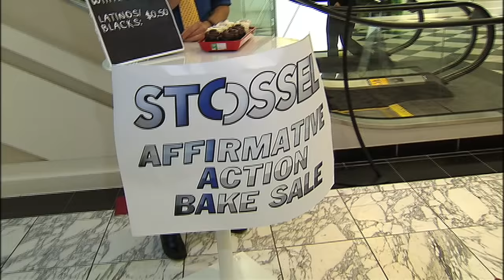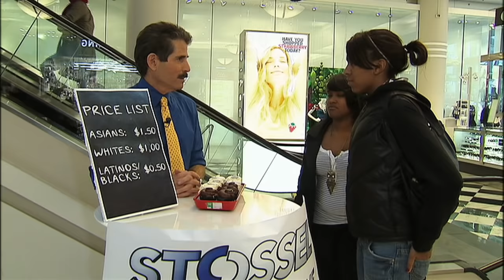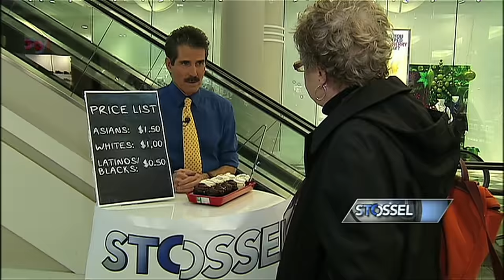My Racist Bake Sale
I held a “racist” bake sale once. It teaches a lesson about affirmative action. And free speech.